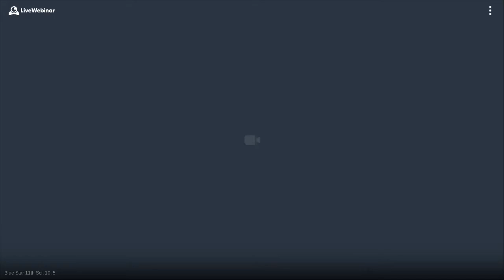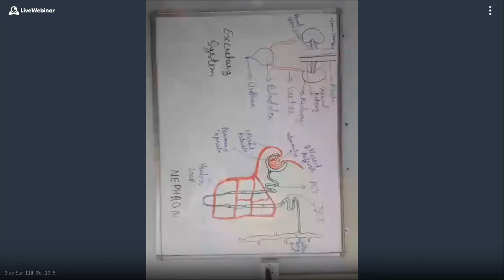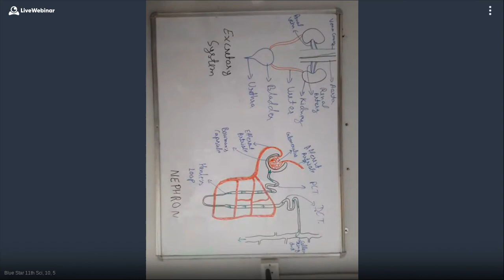11 sci, 10, 5 - 317-632-761 - 10-05-2020 01:29 PM